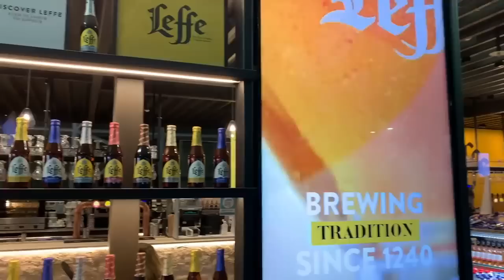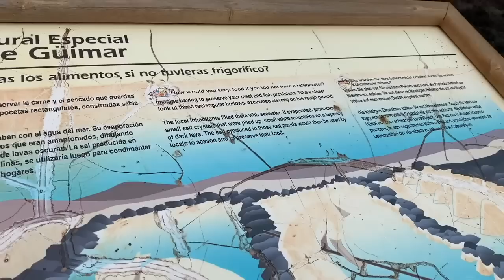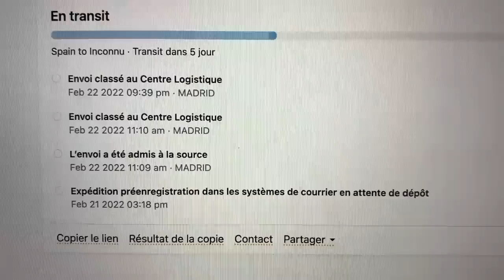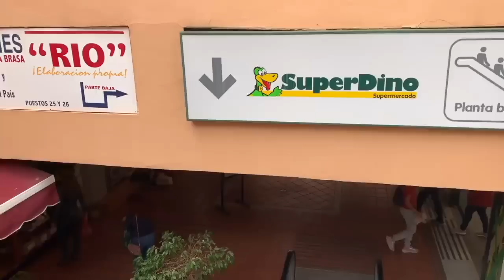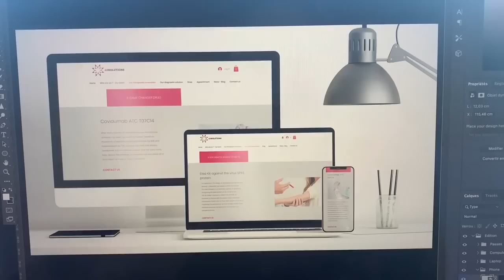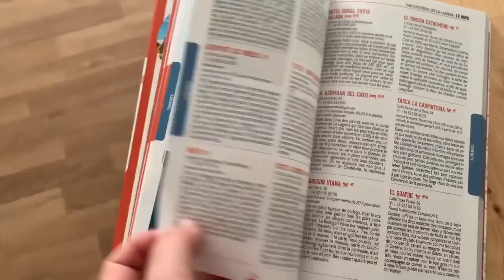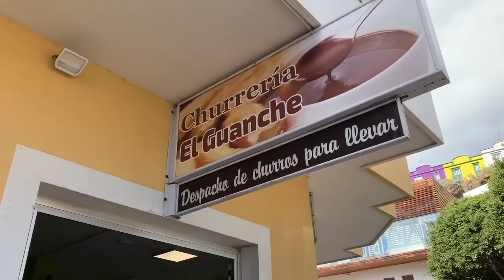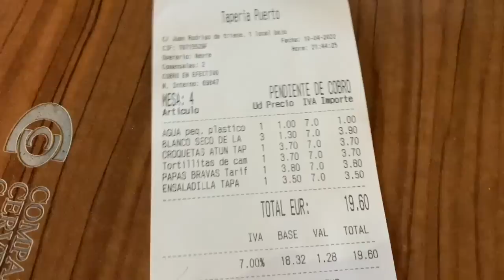COMPILATION DES VLOGS DE TENERIFE ✈️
Heyy ! Bienvenue sur ma chaine Chwimie ASMR ! 🌸 Je vous retrouve ce soir pour une vidéo compilation de tous les VLOGS ASMR À TENERIFE ✈️
J'espère que ça te plaira, détendra et relaxera 🙂

Dis-moi en commentaire si ça te donne envie de visiter l'île de Tenerife 🇪🇸

À PROPOS DE MOI:

• Je filme avec:
- Un Canon G7X Mark III
• Je fais mes montages avec iMovie sur mon MacBook Pro

Si tu as lu jusqu'ici commente avec "😭❤️" et like cette vidéo !

Bonne nuit ! ♡